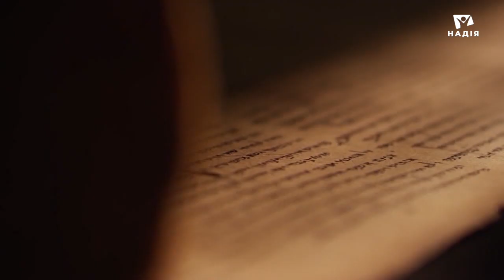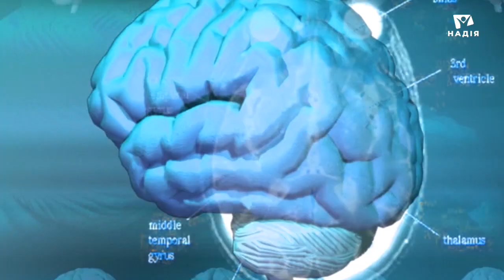Як дітям з порушенням мови почати говорити правильно? | Є проблема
У всі часи красива і чітка мова була синонімом успіху і високого статусу. Немає жодної сфери в житті для якої мова не мала б значення. Логопедія - унікальна спеціальність, яка поєднала у собі психологію, фізіологію, педагогіку. Розвиток мовлення дуже важливий. Як дітям з порушенням мови почати говорити правильно і вільно? Тетяна Лялька розповість про це у програмі “Є проблема”.

00:00 Вступ. Красива і чітка мова - необхідність
01:52 Вітання ведучих. Гість - Тетяна Лялька
02:53 Що таке логопедія?
03:44 Коли звертаються до логопеда?
05:52 Причини проблем з мовленням
07:49 Правильна реакція батьків
11:53 На що батькам звертати увагу?
17:17 Ознаки проблем. Норми
20:47 Проблеми в підлітковому віці
25:08 Чи результат залежить від батьків?
26:43 Висновок